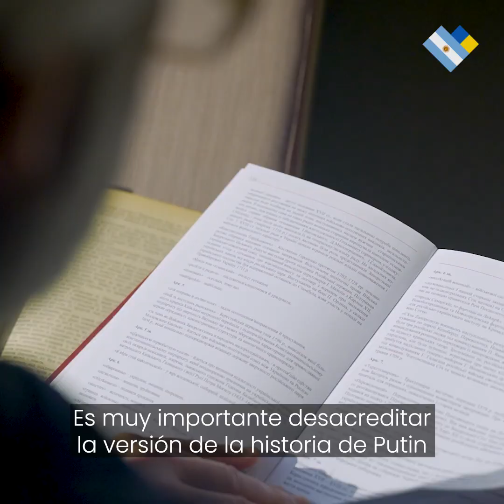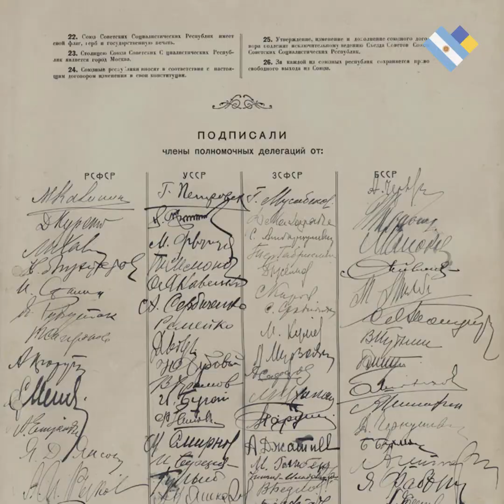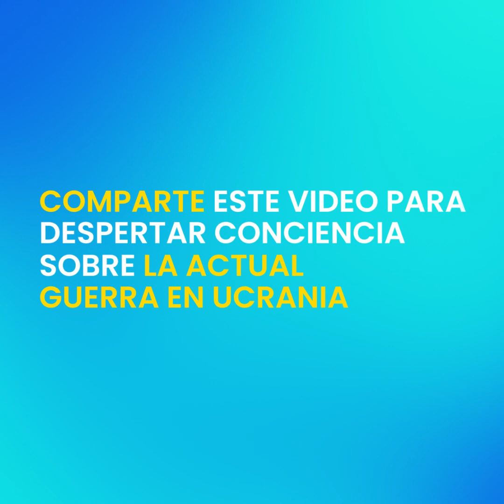Profesor Yaroslav Hrytsak sobre la invasión de Rusia a Ucrania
Ucrania 🇺🇦 es un país orgulloso e independiente, con una historia larga y única.

Junto a la Asociación Ucrania de Cultura PROSVITA, una delegación de líderes de la sociedad civil ucraniana viajó a Buenos Aires 🇦🇷 para debatir cómo prevenir la amenaza que representa Rusia al mundo.​

Escuchá al profesor Yaroslav Hrytsak hablar sobre la guerra de Rusia a Ucrania.